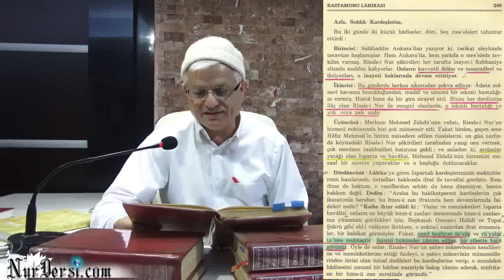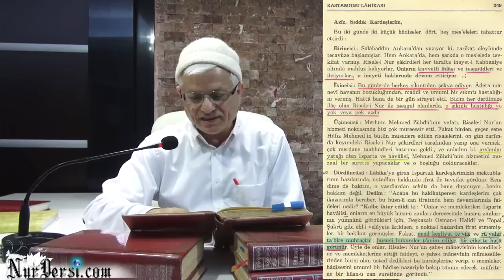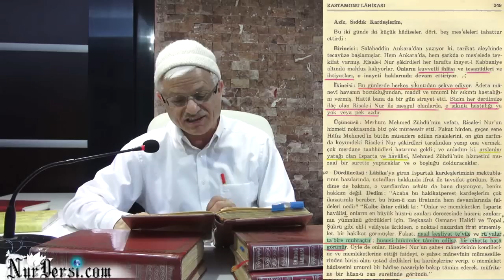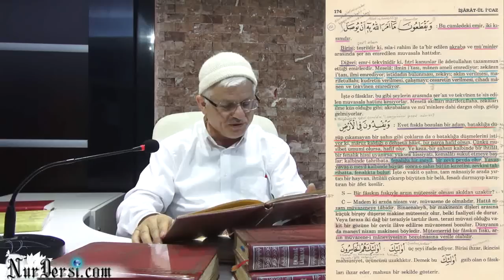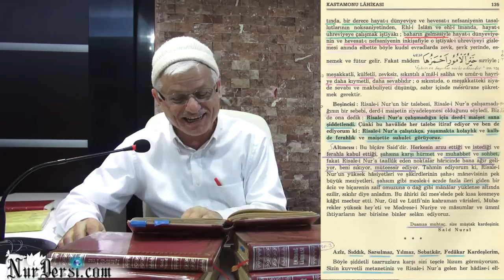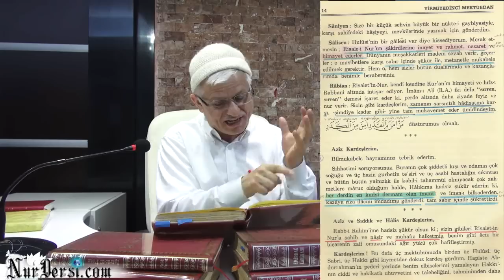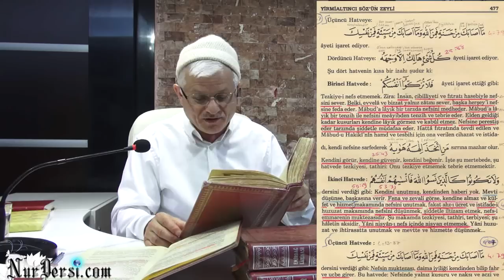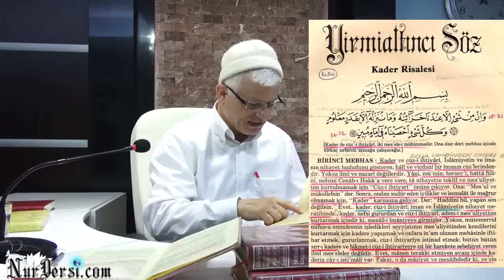Regaib Gecesi Psikolojisi